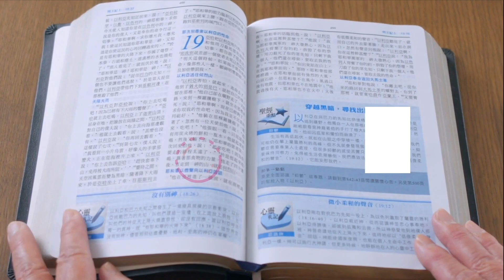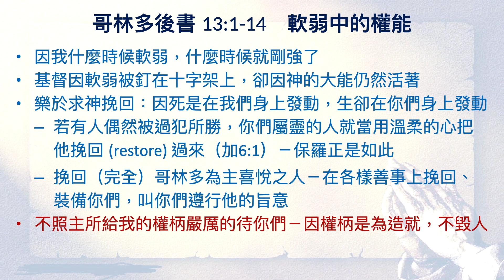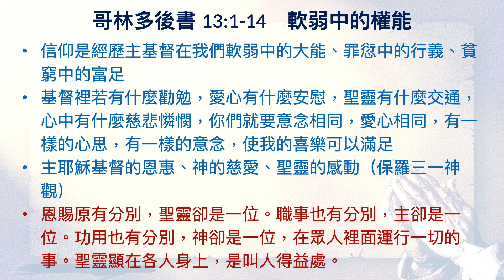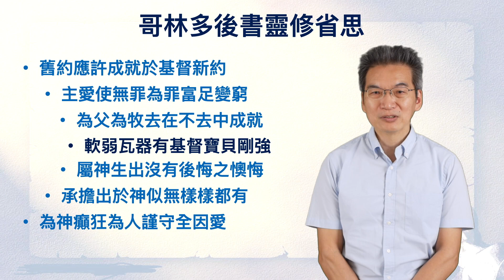《哥林多後書》13:1-14｜第21集｜忠告與祝福｜台北懷恩堂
各位弟兄姊妹平安，歡迎再次回到每日研經釋義。

今天我們要進入到《哥林多後書》的最後一章，第 13 章。是有關於保羅表明他在軟弱當中所汲取的一切來自於神的權能。

首先讓我們來讀第 1 節的經文：

    《哥林多後書》13:1-4
    這是我第三次要到你們那裡去。「憑兩三個人的口作見證，句句都要定準。」我從前說過，如今不在你們那裡又說，正如我第二次見你們的時候所說的一樣，就是對那犯了罪的和其餘的人說：「我若再來，必不寬容。」你們既然尋求基督在我裡面說話的憑據，我必不寬容。因為，基督在你們身上不是軟弱的，在你們裡面是有大能的。祂因軟弱被釘在十字架上，卻因神的大能仍然活著。我們也是這樣同祂軟弱，但因神向你們所顯的大能，也必與祂同活。

在這裡面保羅特別提到了他有一些憂愁的事，而這憂愁的事在他第二次造訪的時候就已經發生。因此保羅擔心，如果再去，那麼顯然哥林多的教會不喜悅，而他自己也不喜歡再看到那樣的行為。保羅所擔心的就是，猶太律法主義的復辟，以及哥林多教會偏離了基督的信仰，或者他已經失去了那向基督所存純一清潔的心。所以保羅這邊特別提到了，審判必定要成，因為在這裡面要憑兩三個人的口，作見證，句句都要定準。那這定準的過程裡面，保羅若再去必不寬容那一切犯了罪的人的事情。

在這裡保羅特別提到了，因有兩三個見證人，至少我們可以看到包括他的同工—提多、提摩太，甚至是我們的神。在這裡面的定準一切的真假，也就是要把一切犯罪之事表明出來，行那當有的審判。

而這犯罪的之事在《哥林多前書》裡面，保羅已經有所提醒，就是如連外邦人當中也沒有的淫亂，像是有人收了他的繼母。因此保羅在這裡面特別提到，要把這樣的人交給撒但，敗壞他的肉體，使他的靈魂在主耶穌基督再來的時候的日子可以得救。而保羅這段話，不僅是針對這些犯罪的基督徒來說，也對整個教會來說，因為我們是彼此共生共存。在這裡面保羅也特別提到了他的真使徒的憑據，因為雖然假使徒指責他的氣貌不揚，他的言語粗俗，但保羅特別提醒了，「主對我說，我的恩典夠你用的，因我的能力是在人的軟弱上顯得完全。」所以保羅特別願意誇自己的軟弱，好叫基督的能力覆庇他。

在這裡面我們提到過，「軟弱」是指的人與神的關係的疏離，代表的就是我們的罪，代表的就是我們在信靠上面的不足。所以保羅也自陳他自己也會有軟弱的時候，但他願意自誇自己的軟弱，因為這個軟弱可以靠著神、靠著基督的能力覆庇他一切。

保羅特別提到了，基督因軟弱被釘在十字架上，卻因神的大能活著。當然保羅在這裡面提到，神不會挪走我們的軟弱，但是神在這裡面要教導我們的是：祂與我們一起迎戰、祂幫我們克服、祂也要挽回我們。所以在這裡面才提到，在保羅的行事過程當中，他也為哥林多教會的基督徒來求，求他們能夠成為完全人，也就是求他們能夠被主耶穌基督的福音挽回。

第 5 節的經文：

    《哥林多後書》13:5-10
    你們總要自己省察有信心沒有，也要自己試驗。豈不知你們若不是可棄絕的，就有耶穌基督在你們心裡嗎？我卻盼望你們曉得，我們不是可棄絕的人。我們求神，叫你們一件惡事都不做；這不是要顯明我們是蒙悅納的，是要你們行事端正，任憑人看我們是被棄絕的吧！我們凡事不能敵擋真理，只能扶助真理。即使我們軟弱，你們剛強，我們也歡喜；並且我們所求的，就是你們作完全人。所以，我不在你們那裡的時候，把這話寫給你們，好叫我見你們的時候，不用照主所給我的權柄嚴厲地待你們。這權柄原是為造就人，並不是為敗壞人。

這裡的第 9 節的經文：保羅所求的，就是你們作完全人，是指的希望哥林多的教會可以被挽回，他們也可以受完整的福音裝備，能夠為主所擺上。保羅特別提醒了，各人應當察驗自己的行為，因為我們都在基督裡要效法基督的一切行為。所以一件惡事都不做，要行事端正，要能夠悔改。

所以在這裡面保羅特別提到了，所行的污穢、姦淫、邪盪的事都求主能夠帶領我們悔改，一件惡事都不做，能夠蒙祂的悅納。所以我們就應當在真道上純全無疵，完全信靠福音，讓聖靈可以內住在我們心中，因為我們的心正是神動工的地方。當然保羅在這裡面指望哥林多的教會的信心增長的時候，他所得到的這些福音的界限，就可以因著他們更加的開展，因為在這裡面就沒有棄絕，也就是傳福音的工沒有失敗，他跟歌林多教會基督徒之間關係是不軟弱的，中間是有神的剛強在這當中。因為一切能夠有神為保羅作薦信，而哥林多教會成為保羅福音事工的薦信。

保羅提到了，什麼時候軟弱就什麼時候剛強。而基督正是因為這樣的軟弱被釘在十字架上，這個軟弱是因為人的軟弱，使得祂願意道成肉身。但十字架上的復活卻因著神的大能帶領祂救恩得以完全。所以在這裡面他樂於求神挽回所有的哥林多教會的基督徒，因為死即便在我們身上發動，生卻能夠因此而在他們身上發動。所以有人若偶然被過犯所勝，保羅在這裡面就期待，你們屬靈的人就當用溫柔的心把他挽回過來，而保羅這就是屬靈的人，他用溫柔的心把哥林多教會挽回來。

這個「挽回」，也就是經文裡面所提到的「完全」，是要挽回哥林多成為主所喜悅的人。讓他們在各樣的善事上面得以完全，讓他們能夠一切遵行神的旨意。所以保羅這邊提到了，他去造訪哥林多教會，不是要照主所給他的權柄來嚴厲的對待他們，因為神所賜的權柄，是要造就人，祂不是要毀滅人的。

第 11 節的經文：

    《哥林多後書》13:11-14
    還有末了的話：願弟兄們都喜樂。要作完全人；要受安慰；要同心合意；要彼此和睦。如此，仁愛和平的神必常與你們同在。你們親嘴問安，彼此務要聖潔。眾聖徒都問你們安。願主耶穌基督的恩惠、神的慈愛、聖靈的感動常與你們眾人同在！

這段末了的經文保羅提到了，期待哥林多教會能夠喜樂。在這當中喜樂才能夠有仁愛、和平的神與大家同在。當然親嘴問安的時候，一定是要聖潔，當然就是要遠離惡事。保羅在這邊提到了，我們要做完全人，也就是我們要悅納耶穌對我們的挽回、我們要受安慰、我們要同心合意、要彼此和睦。

因為在《哥林多前書》裡面保羅也特別提到了，藉著我們主耶穌基督的名，勸所有的哥林多教會說一樣的話，你們中間也不可分黨，只要一心一意彼此相合。所以保羅在《哥林多後書》的第 13 章也提到了要同心合意、彼此和睦。因為保羅教導了，在他身上所學的、他所領受的、所聽見的、所看見的，這些事情都是神所賜的，而這些事哥林多的教會都要去行，也因著去行，賜平安的神就與他們同在。

而在這裡面保羅特別提醒了我們，軟弱當中所能夠領受的權能，因為我們的信仰是經歷主耶穌基督在我們軟弱當中的大能、是在我們罪愆當中的行義、是在貧窮當中的一切富足。所以當我們在基督裡若有什麼勸勉，愛心有什麼安慰，聖靈有什麼相通，心中有什麼慈悲憐憫，我們都應當意念相同、愛心相同，有一樣的心思，也有一樣的意念，因為這一切來自於主。當然有我們的信靠，也就可以讓保羅，當然也可以讓我們的主耶穌基督的喜樂得以滿足。

所以保羅這邊特別提到了，這樣的滿足，是有主耶穌基督的恩惠、神的慈愛、聖靈的感動才能夠成事。這個也是保羅再一次的提出他的三一神學的觀念，因為之前我們也聽到過：恩賜原有分別，聖靈卻是一位。職事也有分別，主卻是一位。功用也有分別，神卻是一位。這一切的恩賜、職事、功用都是為了傳揚福音。在哥林多的教會也應該認知這樣三一神所帶來的恩典，讓在眾人裡所行的一切事，都是聖靈顯在各人身上，叫人得益處。

各位弟兄姊妹，感謝大家的陪伴、神的帶領，我們即將完成《哥林多前後書》的靈修，在這靈修當中特別從《哥林多後書》我們看到，主在這裡面教導祂的舊約的一切應許要成就於基督的新約，主的愛也使得基督的無罪為我們成為罪，祂的富足變貧窮是因為祂愛我們。耶穌基督以及保羅的為父為牧，他的去，祂的應許在不去當中就得以成就。因為我們這軟弱的瓦器，有基督作我們的寶貝，讓我們得以剛強。
願神在這裡面就帶領我們，能夠當我們屬神的時候就可以生出沒有後悔的懊悔來，雖然一切的承擔讓我們好像一無所有，但是我們卻是樣樣都有。無論是喜、無論是樂，也無論是苦、無論是悲，神在這裡面都要淬煉我們，也讓我們可以為神癲狂、為人謹守，因為一切只是為了傳揚福音、傳揚主所賜給我們的愛。因為神愛我們，也要我們彼此相愛。

願神祝福各位。

經文：哥林多後書 13:1-14

1這是我第三次要到你們那裏去。「憑兩三個人的口作見證，句句都要定準。」 2我從前說過，如今不在你們那裏又說，正如我第二次見你們的時候所說的一樣，就是對那犯了罪的和其餘的人說：「我若再來，必不寬容。」 3你們既然尋求基督在我裏面說話的憑據，我必不寬容。因為，基督在你們身上不是軟弱的，在你們裏面是有大能的。 4他因軟弱被釘在十字架上，卻因神的大能仍然活着。我們也是這樣同他軟弱，但因神向你們所顯的大能，也必與他同活。

5你們總要自己省察有信心沒有，也要自己試驗。豈不知你們若不是可棄絕的，就有耶穌基督在你們心裏嗎？ 6我卻盼望你們曉得，我們不是可棄絕的人。 7我們求神，叫你們一件惡事都不做；這不是要顯明我們是蒙悅納的，是要你們行事端正，任憑人看我們是被棄絕的吧！ 8我們凡事不能敵擋真理，只能扶助真理。 9即便我們軟弱，你們剛強，我們也歡喜；並且我們所求的，就是你們作完全人。 10所以，我不在你們那裏的時候，把這話寫給你們，好叫我見你們的時候，不用照主所給我的權柄嚴厲地待你們。這權柄原是為造就人，並不是為敗壞人。

11還有末了的話：願弟兄們都喜樂。要作完全人；要受安慰；要同心合意；要彼此和睦。如此，仁愛和平的神必常與你們同在。 12你們親嘴問安，彼此務要聖潔。 13眾聖徒都問你們安。

14願主耶穌基督的恩惠、神的慈愛、聖靈的感動常與你們眾人同在！